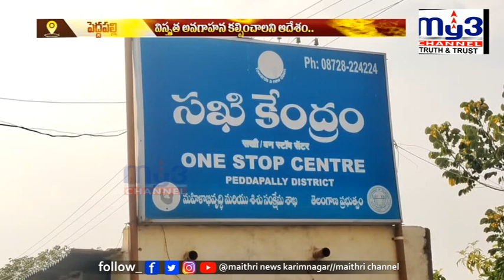మహిళా చట్టాలపై విస్తృత అవగాహన కల్పించాలి.. || MY3NEWS 12-05-2023 7PM